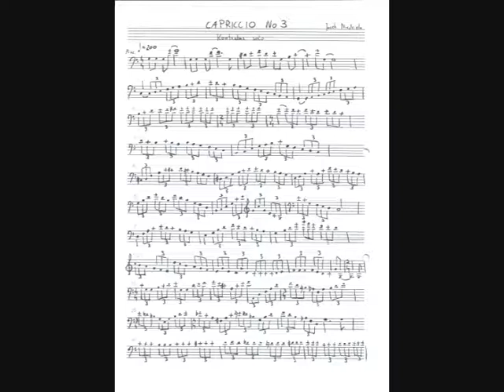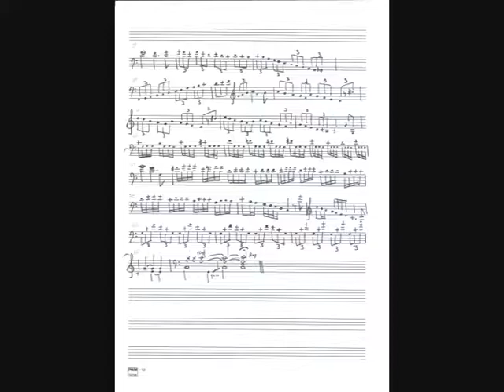Jacek Niedziela-Meira "Capriccio nr 3"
Capriccio nr 3.
Piece writen and recorded by Jacek Niedziela. CD "Wooden Soul" (Polonia Records)- 1994.
Owocnego ćwiczenia :)))).
Wish you fruitfull practicing ;))))